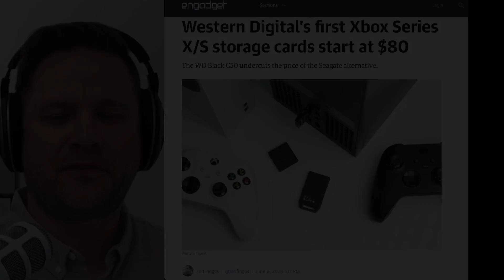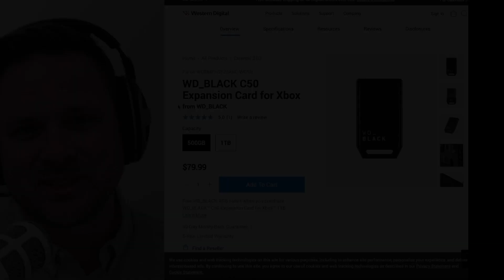WD Reveals Xbox Series X/S Storage Cards, Starting at $80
In this video, WD reveals the Xbox Series X/S cards, starting at $80. The new storage card is an essential device to keep your games and content organized on Xbox and is a welcome addition for gamers at capacity.